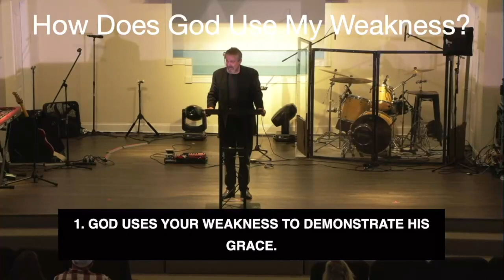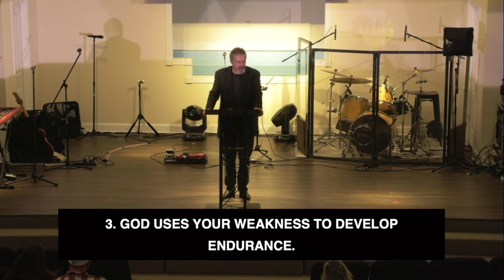How God Uses Your Weakness | Pastor Ritchie Miller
Humans are weak. We all sin and we all fail. So, what does the Bible mean when it says that God gets glory from our weakness? Learn how God gives strength to those who admit that they need him.

Sermon Scriptures: 2 Corinthians 12:9-10, Lamentations 3:22-23, Isaiah 40:31, 1 Corinthians 2:3-5, Romans 8:26, 1 Corinthians 1:18; 21; 25-29